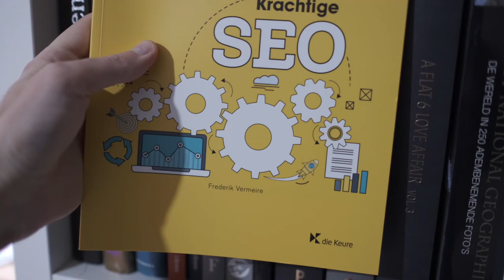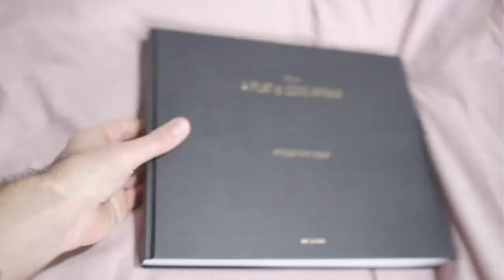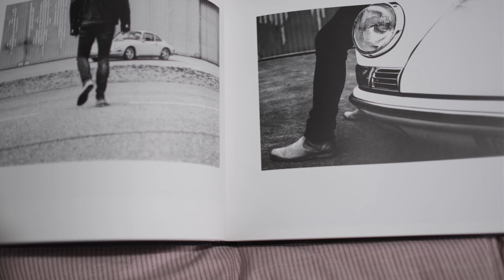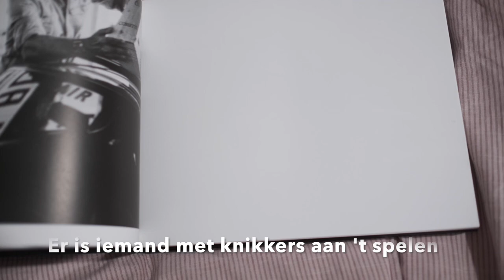Porsche boeken set "a Flat 6 Love Affair" van Bart Kuykens bijna compleet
En snelle kijk in een van de fotografie boeken van Bart Kuykens. Bart is een Belgische fotograaf die met analogie fotografie prachtige reeksen maakt rond de 911 Porsche modellen. Vaak ook van beroemdheden over heel de wereld.